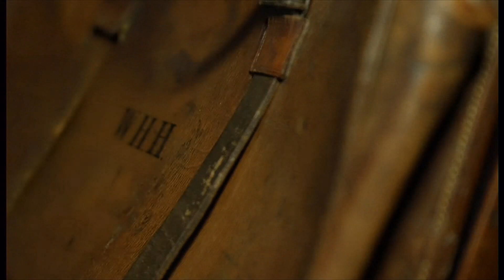Titanic disaster items going up for auction (1) (Global) 26/April/2024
RMS Titanic was a British ocean liner that sank on 15 April 1912 after striking an iceberg on the ship's maiden voyage from Southampton, England to New York City, United States. Titanic, operated by the White Star Line, was carrying passengers and mail. Wikipedia